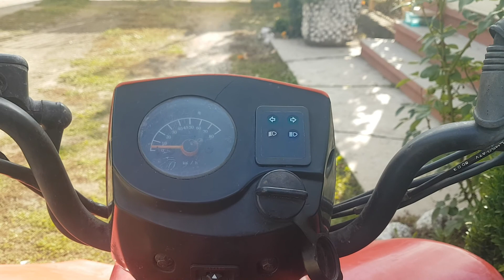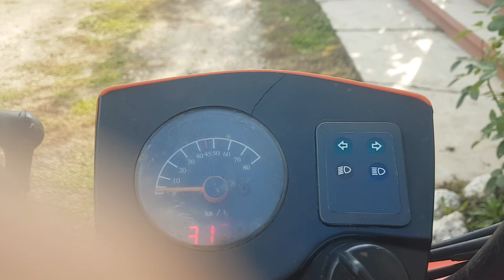Prezentare Linhai 50 joker